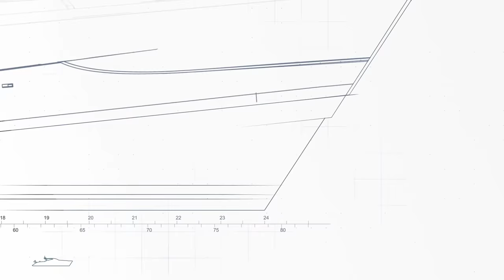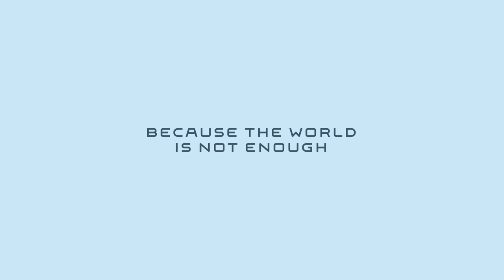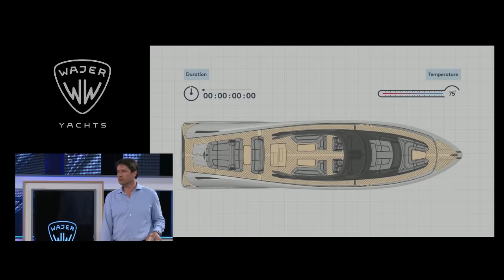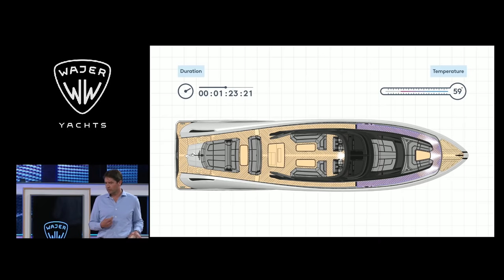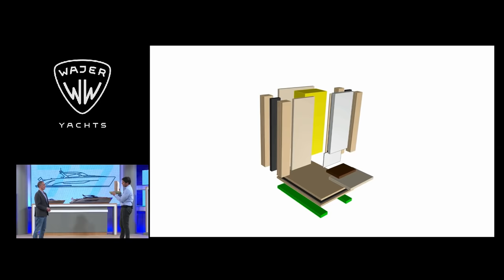Introducing the Wajer 77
Tonight we launched the largest model of our fleet, the Wajer 77. During the Wajer 77 livestream launch the new head head of our family was revealed in style. Did you miss the livestream launch event? No worries, you can rewatch the recording of the entire event here.